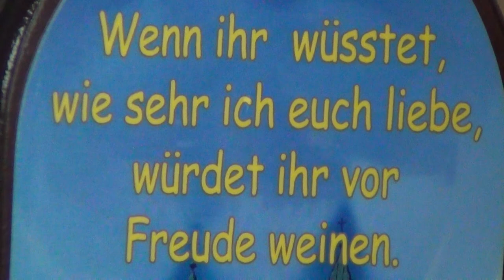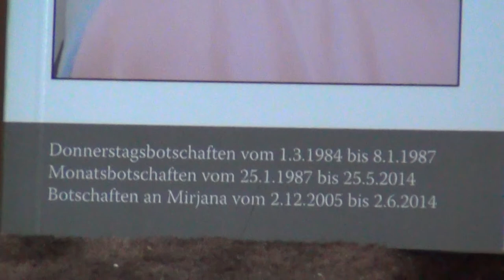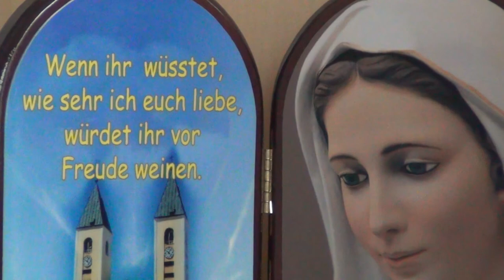Sepp`s Wunderheilung in Medjugorje auf dem Erscheinungsberg (in german)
Sepp couldn`t walk anymore and was about crippled, so he went to Medugorje on a pilgrimage, the place where Maria appeared to the bosnian children in 1981. He got healed while ascending the appearance mountain of Medugorje. Medugorje is full of franciscan monks only, but Medugorje has not been recognised neither by the Vatican nor by the pope.